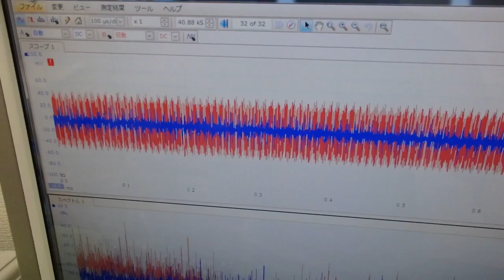メガヘルツの超音波発振制御プローブ ultrasonic-labo